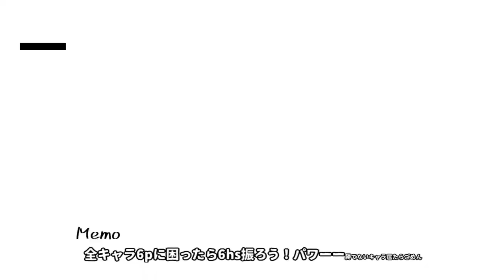【GGST】カイでランクマ#15 今verテスタが強い！解説しながら対戦！【天上界】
最初の挨拶声作るの失敗して高い声出しすぎたの恥ずかしい